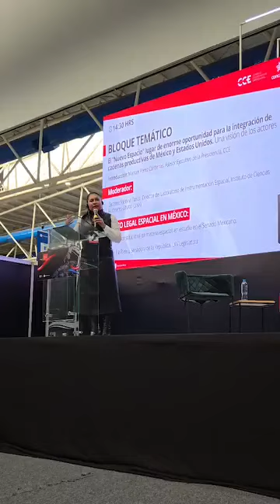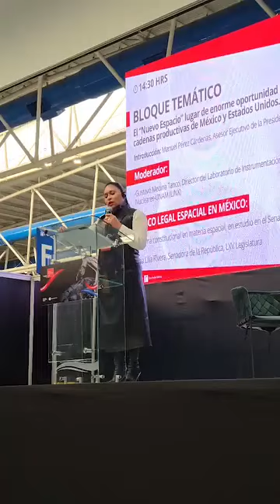𝐌𝐚𝐫𝐜𝐨 𝐥𝐞𝐠𝐚𝐥 𝐝𝐞 𝐥𝐚 𝐚𝐜𝐭𝐢𝐯𝐢𝐝𝐚𝐝 𝐮𝐥𝐭𝐫𝐚𝐭𝐞𝐫𝐫𝐞𝐬𝐭𝐫𝐞. 𝐑𝐞𝐭𝐨𝐬 𝐲 𝐚𝐯𝐚𝐧𝐜𝐞𝐬 𝐝𝐞𝐬𝐝𝐞 𝐞𝐥 𝐩𝐨𝐝𝐞𝐫 𝐥𝐞𝐠𝐢𝐬𝐥𝐚𝐭𝐢𝐯𝐨 𝐦𝐞𝐱𝐢𝐜𝐚𝐧𝐨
Les comparto mi participación sobre el "𝐌𝐚𝐫𝐜𝐨 𝐥𝐞𝐠𝐚𝐥 𝐝𝐞 𝐥𝐚 𝐚𝐜𝐭𝐢𝐯𝐢𝐝𝐚𝐝 𝐮𝐥𝐭𝐫𝐚𝐭𝐞𝐫𝐫𝐞𝐬𝐭𝐫𝐞. 𝐑𝐞𝐭𝐨𝐬 𝐲 𝐚𝐯𝐚𝐧𝐜𝐞𝐬 𝐝𝐞𝐬𝐝𝐞 𝐞𝐥 𝐩𝐨𝐝𝐞𝐫 𝐥𝐞𝐠𝐢𝐬𝐥𝐚𝐭𝐢𝐯𝐨 𝐦𝐞𝐱𝐢𝐜𝐚𝐧𝐨". ¡Construyendo el México del Futuro, hacia una prosperidad tecnológica e inclusiva!